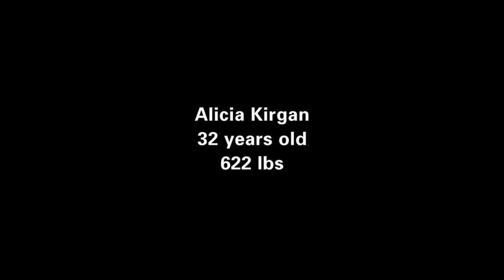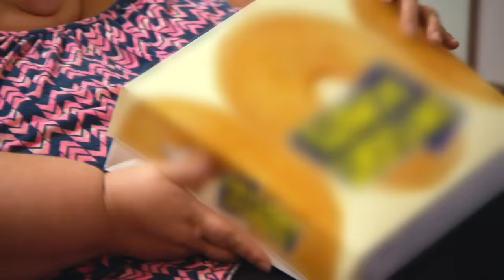600lb Womans Hardest Part Of The Day Is Getting Out Of Bed | My 600-LB Life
Alicia weighs 600lb and struggles to stop her addiction to food caused by a difficult upbringing. She felt that eating was the only way to cope through all the hardships she has faced but now wants to get right for her health and those she loves around her.